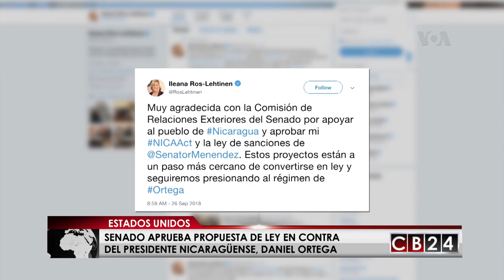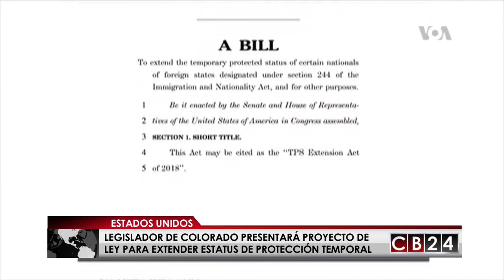Es Noticia Centroamérica: 29 y 30 de septiembre del 2018